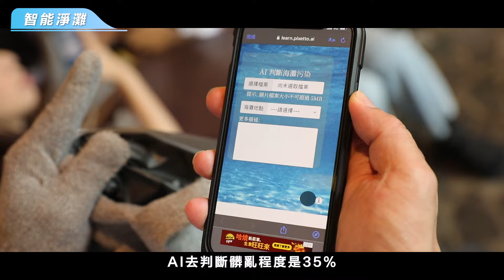積極倡議永續 是我們堅定的承諾｜TVBS GOOD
我們深信，媒體的傳播力量可以撼動生命影響一整個世代
而您的關心和投入更是這股力量的加速器！